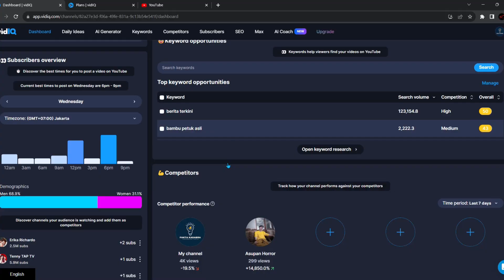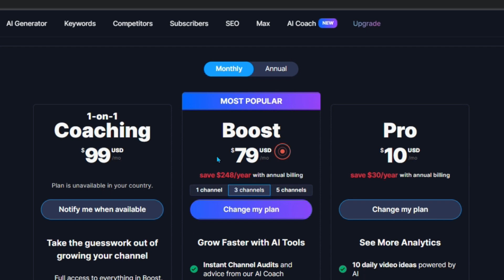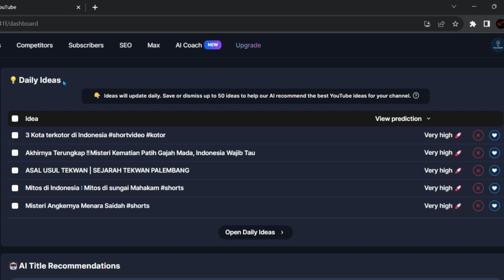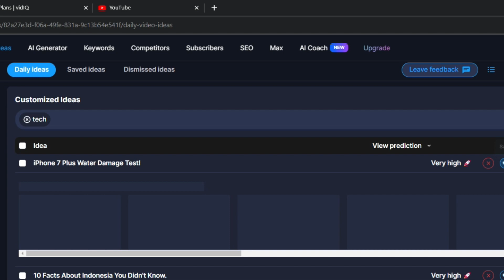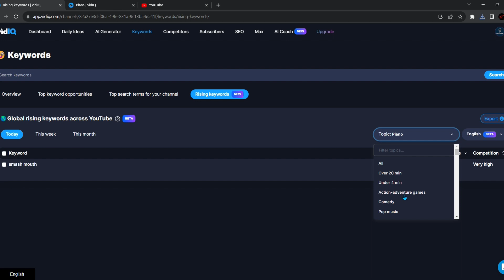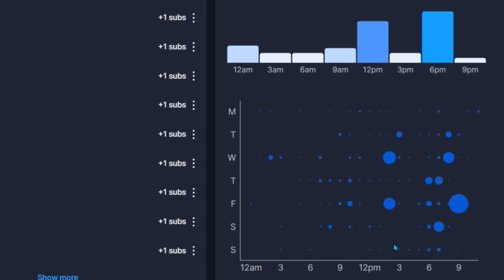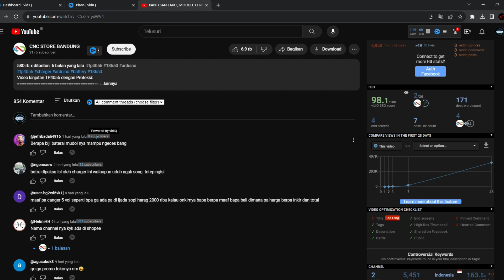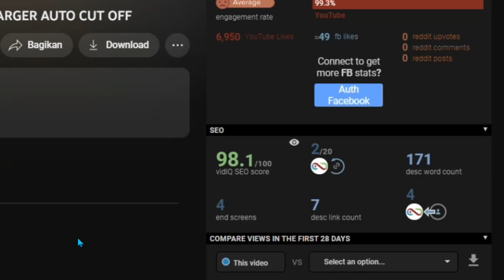TERNYATA INI! Rahasia Para Youtuber Sukses - vidIQ Review & Tutorial!